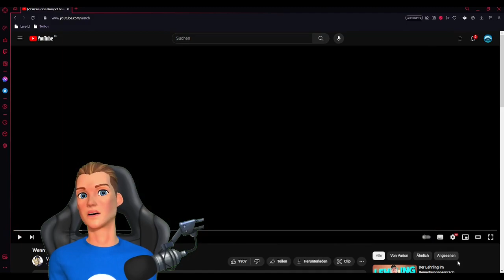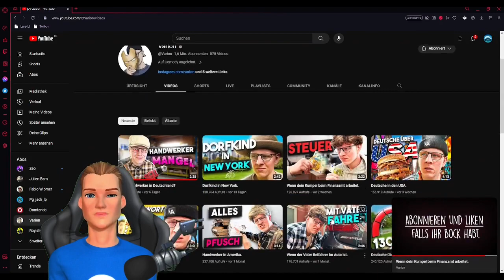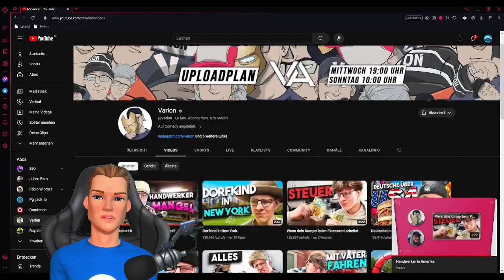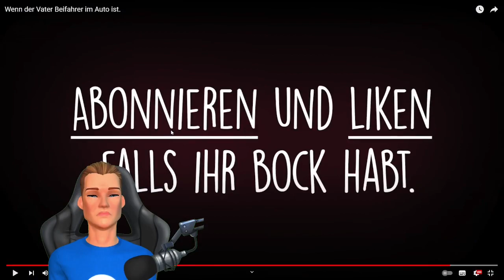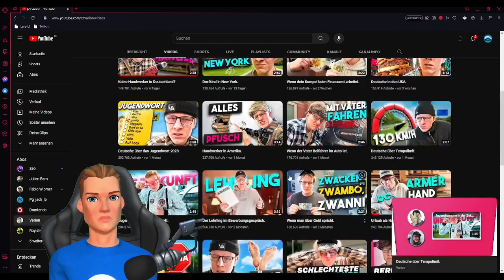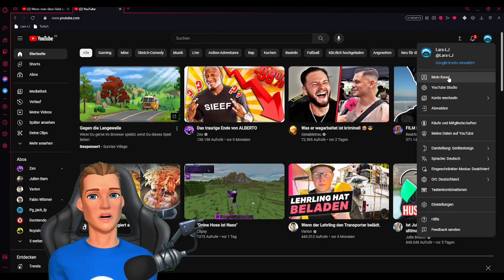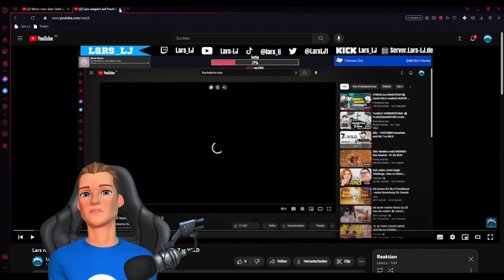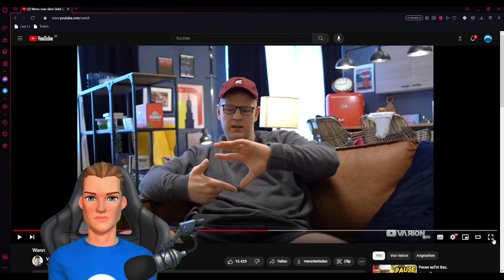Lars reagiert auf Varion || Auf viele coole Videos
Beschreibung:
Heute habe ich auf Varion war seht schön schaltet doch ein @Varion

Wenn ihr das LIVE sehen wollt dan schaut bei Twitch vorbei